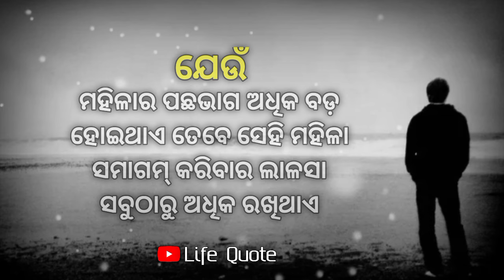Greatest life speech